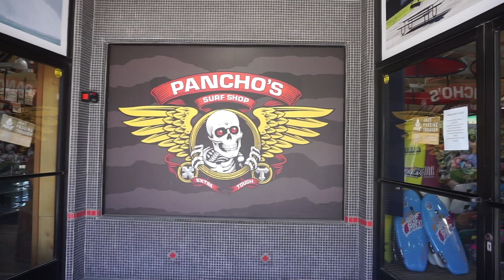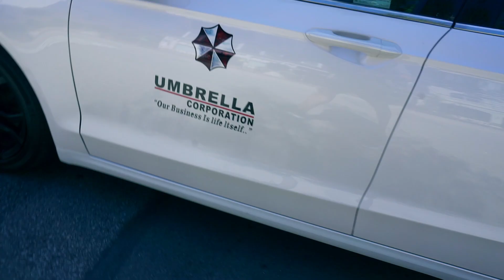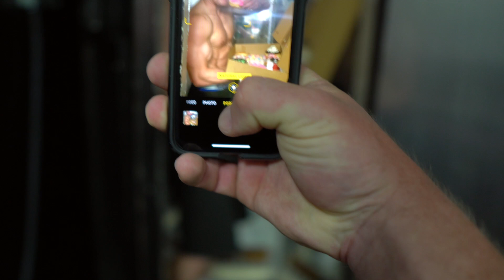I went to the beach to get tan vlog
This video is about I went to the beach to get tan vlog
A tanning bed and more.. vlogged more after that!

TicToc: @spencerd7

Cole..